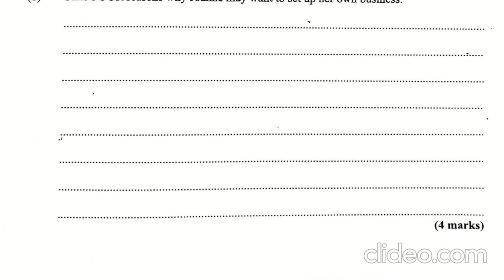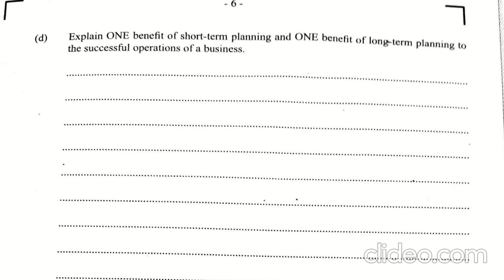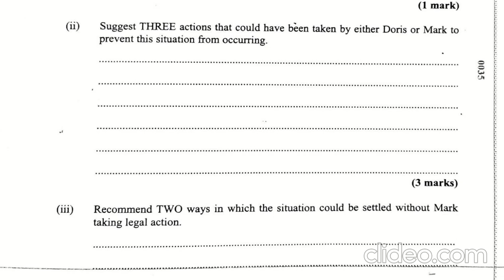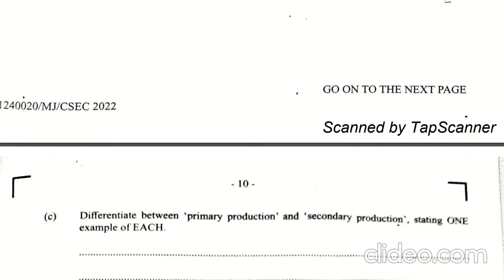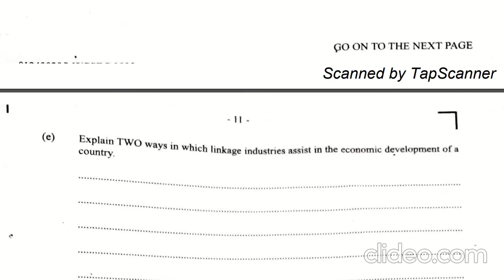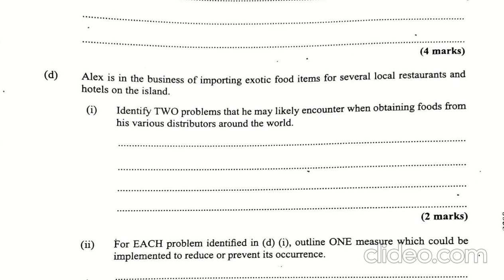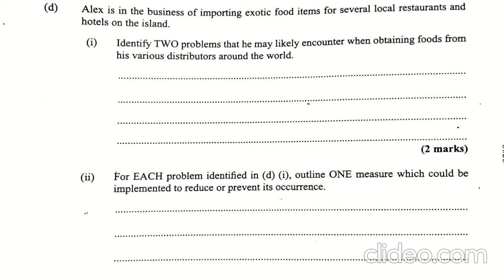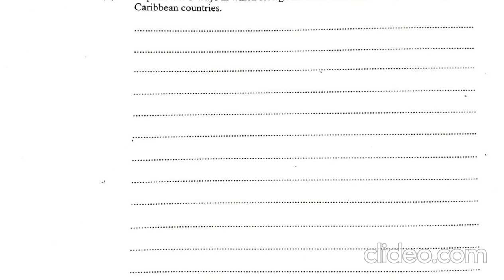Principles of Business Paper 2 || May 2022 Questions